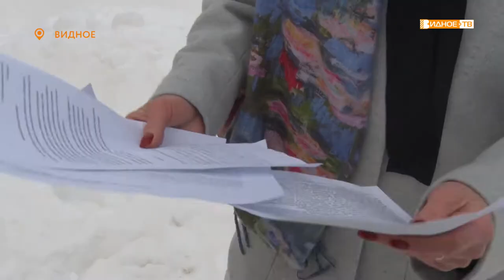«Зона ответственности» - помощь депутатов жителям улицы Гаевского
На улице Гаевского в городе Видное состоялась встреча местных жителей с депутатами Совета депутатов Ленинского городского округа. Правда общался с гражданами не тот, кто был избран на этой территории, а его коллега.